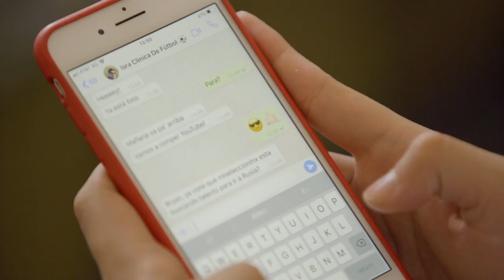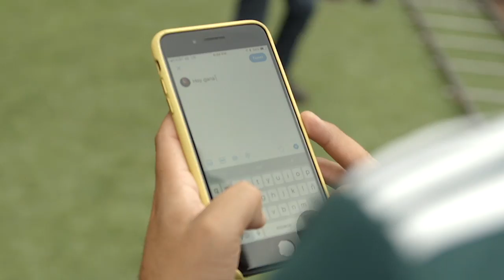Meskikanski de Visa - Cap. 1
Ellos soñaban con ir a Rusia y Visa se los cumplió. No te pierdas Meskikanski de Visa y Disfruta las aventuras de los hermanos Skabeche e Isra en la Copa Mundial.